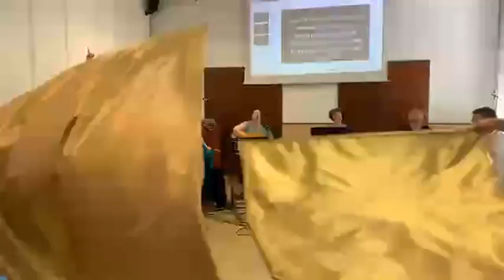01-06-24 INSIEME IN TE - Con Don Cesar Pluchinotta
Giornata di ritiro comunità del Nord, dal titolo:

'Mandati in Cristo'